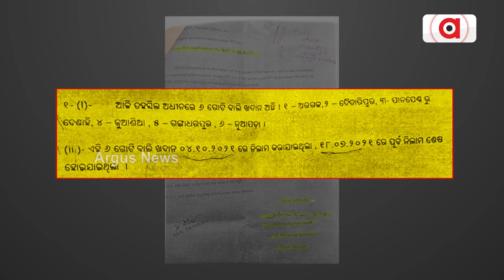ବାଲିଚୋରିର ସମାନ୍ତରାଳ ଅର୍ଥନୀତି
ବିଜେଡି ଅକ୍ତିଆରରେ ବାଲିଘାଟ । ଲଘୁଖଣିଜ ଲୁଟେରାଙ୍କ ସୁରକ୍ଷାରେ ବିଜେଡି । ଲଘୁ ଖଣିଜ ହରିଲୁଟର ସାହାଣମେଲା । ରାତି ଦିନ ଚାଲିଛି ଚୋରି। ମାଫିଆଙ୍କ ସୁରକ୍ଷାରେ ରାଜନେତା ।